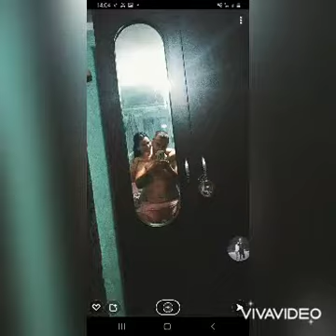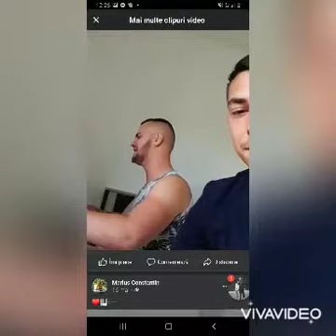Fernand 2021 - N are frunze în el pomu